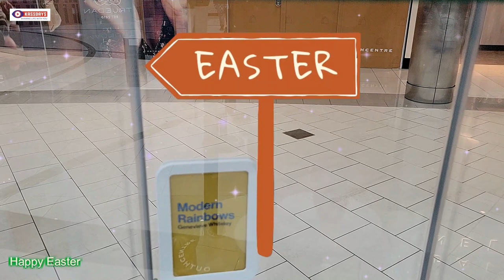Happy Easter Painted Egg Art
Happy Easter Painted Egg Art. easter is an annual holiday widely celebrated in many countries around the World Easter has also become synonymous with various customs and traditions. One such tradition is the art of Ukrainian egg painting, also known as pysanky.

Pysanky are decorated eggs that hold deep cultural and religious meaning for the people of Ukraine. These intricate designs are meticulously crafted using a technique that involves wax-resist dyeing. The process begins by drawing intricate patterns on the shell with melted beeswax, using a special tool called a kistka. The eggs are then dipped in progressively darker dyes, with the wax forming a protective layer to retain the previous color. Once the desired colors are achieved, the wax is melted off, revealing the vibrant and stunning patterns underneath.

The origins of Ukrainian egg painting date back thousands of years. It is believed that the tradition began in ancient times when eggs were regarded as symbols of fertility, life, and protection against evil spirits. As Christianity spread across Ukraine, these pagan customs merged with the new faith, and pysanky became associated with Easter celebrations.